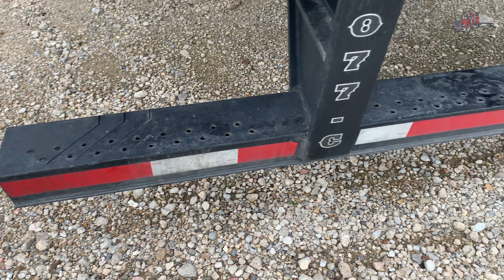2024 Utility 53x102 Flatbed Trailer For Sale ITAG Equipment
2024 Utility 53 ft Flat Bed Trailer

Model: Utility FS2CHA
Steel Frame
Aluminum Crossmembers
Aluminum Floor
Title Status: TX Paper Lien
53x102
Sliding Winches
Toolbox
10,000 lb Estimated Empty Weight
19,000 lb GAWR
73,000 lb GVWR
275/80R22.5 Tires
Aluminum Wheels